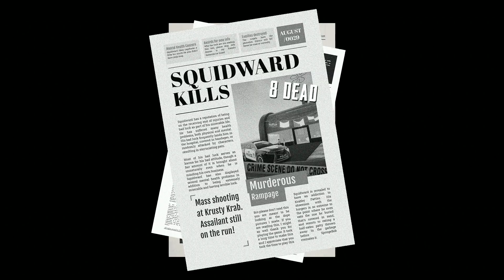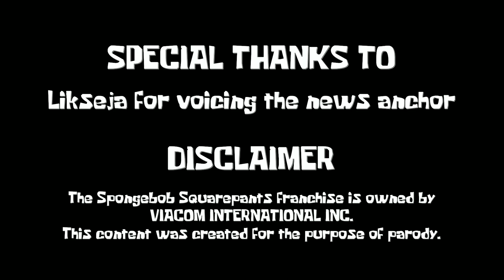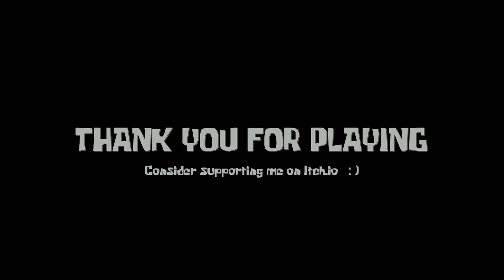Sinister Squidward - Indie Sponge Bob Survival Horror Game (No Commentary)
Sinister Squidward is a survival horror game with Sponge Bob characters developed by Rinbash where you follow the story of Squidward's revolt who, after becoming enraged, decides to take the lives of all the inhabitants of the city. Now you need to save Sponge Bob and Patrick Star from the hands - or tentacles - of Evil Squidward.